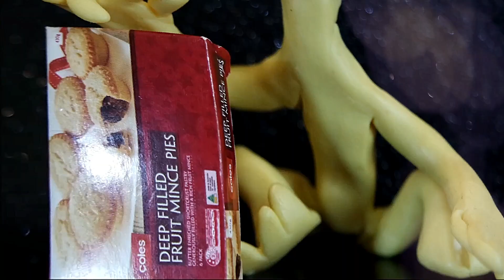AMBIOJESTER SUGGINS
AMBIOJESTER